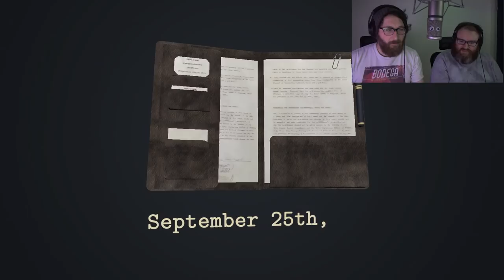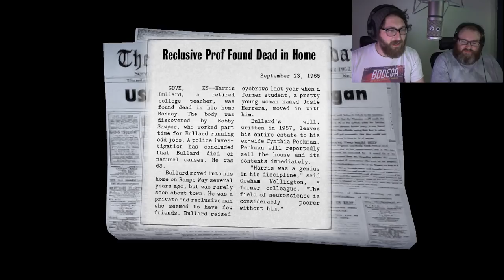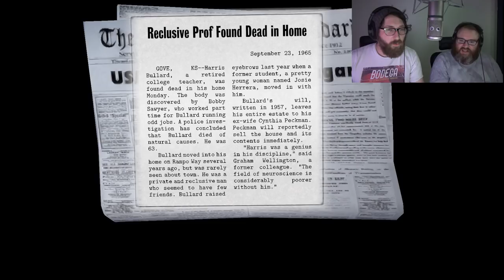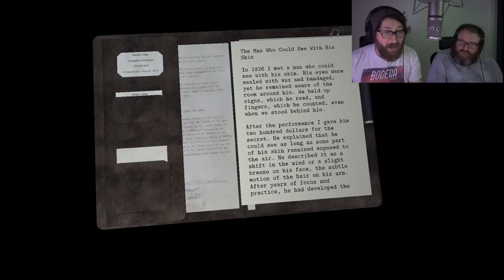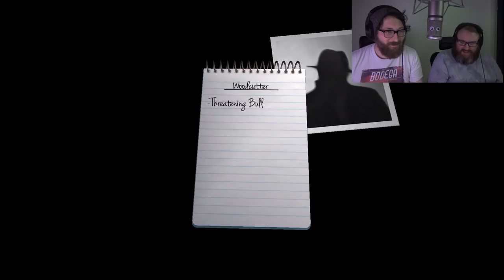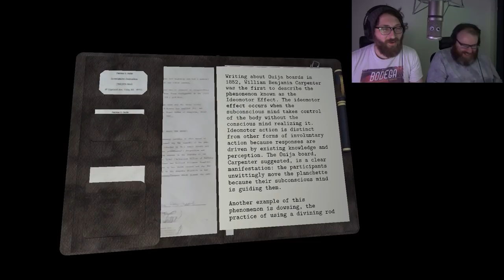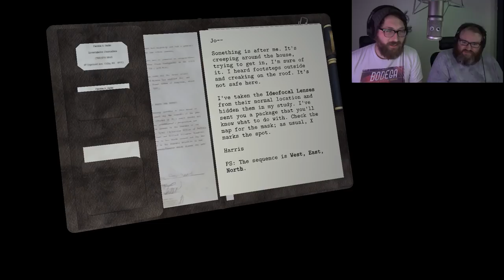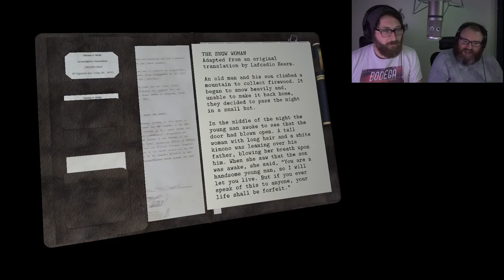TERRIFYING GHOST MASKS | Dead Secret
Simon and I become detectives as we try to solve a murder in Dead Secret!